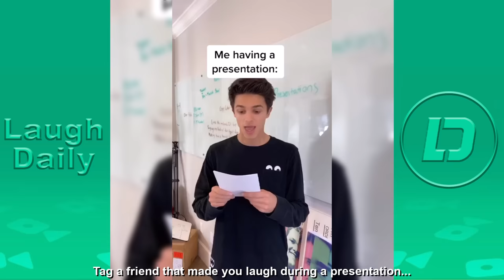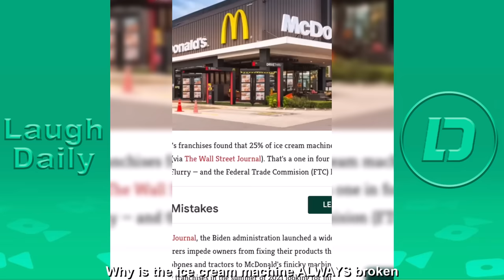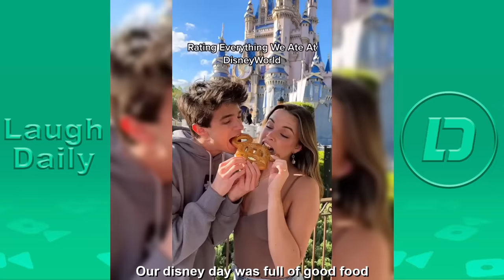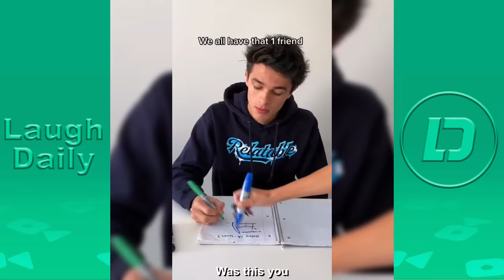Brent Rivera Most Viewed TikTok Videos 2023 | Brent Rivera TikTok Compilations 2023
Brent Rivera Best TikTok Video Compilations 2023